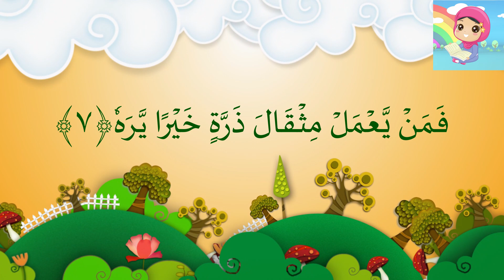Surah Al Zalzala for kids \\ Sheikh Abdullah Muhammad Dawood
LOVE GREEN \\ Educational and Spiritual videos for kids